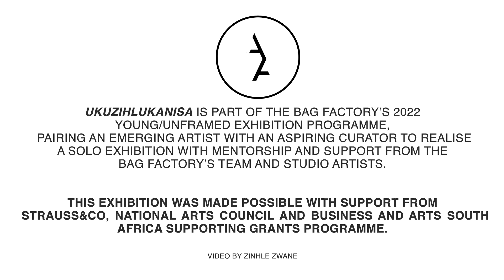2021 Cassirer Welz Award Winner Interview - Mpumelelo Buthelezi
The Bag Factory is delighted to announce the opening of 2021 Cassirer Welz Award winner Mpumelelo Buthelezi’s solo exhibition Ukuzihlukanisa, curated by Thlalefi Maditsi.

In Ukuzihlukanisa, Mpumelelo explores ideas of self-reflection, identity, and spirituality through black and white digital photographs. Through a series of self-portraits and portraits, he has produced a new body of work that takes inspiration from the isolation experienced during the national lockdown.

This body of work asks us to consider a time when man (human) as described in the bible was holy and without sin. Could this be Mpumelelo’s way of coping with the isolation and the global pandemic that exposed the true nature of man? In essence, this work is about what it means to be human. An existential question that most people grapple with, even more so during the isolation of quarantine implemented during the first national lockdown. Mpumelelo came face to face with the precariousness of (Black) life and in turn sought aid from what he perceived as an entity beyond the self.

Ukuzihlukanisa is part of the Bag Factory’s 2022 Young/Unframed exhibition programme, pairing an emerging artist with an aspiring curator to realise a solo exhibition with mentorship and support from the Bag Factory’s team and studio artists. This exhibition was made possible with support from Strauss&Co, National Arts Council and Business and Arts South Africa Supporting Grants Programme